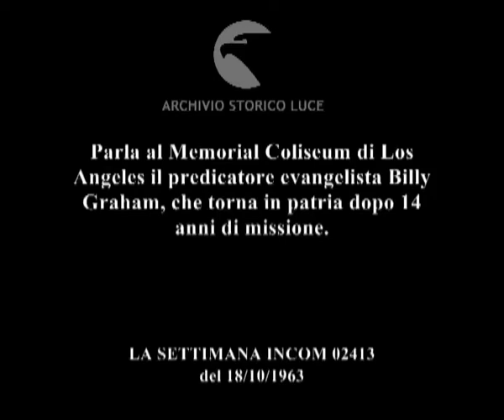La crociata di Billy Graham.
Parla al Memorial Coliseum di Los Angeles il predicatore evangelista Billy Graham, che torna in patria dopo 14 anni di missione.
   Descrizione sequenze:pullman di fedeli su una strada assolata di Los Angeles ; i passeggeri del pullman scendono ; bandierine triangolari si muovono al vento ; Billy Graham sorride con gli occhiali da sole scuri ; Graham parla da un pulpito al centro dello stadio ; i fedeli sugli spalti dello stadio si alzano in piedi ;